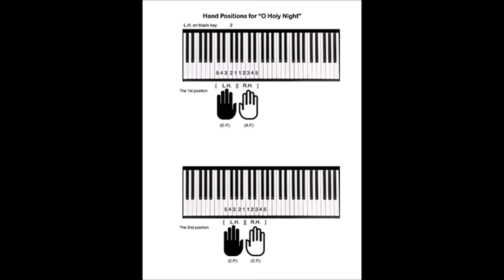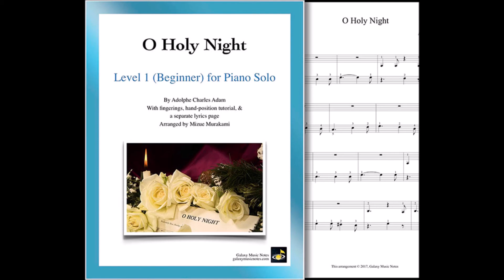"O Holy Night" arranged for Level 1 (beginner) Piano Solo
"O Holy Night" arranged for Level 1 (beginner's level) piano solo by Mizue Murakami. The digital piano sheet music available from Galaxy Music Notes. The sheet music comes with fingering numbers on the notes, hand-position tutorial page, and separate lyrics page.
Arrangements for other levels of this song also available.

"O Holy Night" is a famous Christmas carol. The music was composed by a French composer, Adolphe Adam in 1847 to the French poem written by a French poet, Placide Cappeau. It's been sung in many languages translated from French.